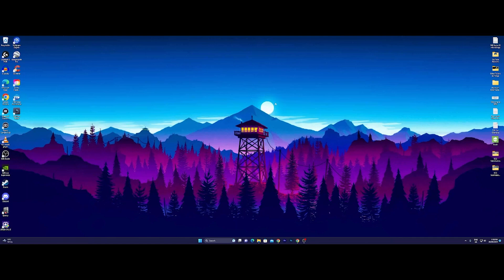I APPEARED ON GOOGLE STREET VIEW (Storytime)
In this video, I am back with another Storytime video. In this Storytime, I share a story of a once in a lifetime encounter with the Google Street View vehicle from just over a couple months ago.

I hope you enjoyed the video. If you enjoyed today's video, consider leaving a like. That would be much appreciated. Also, consider turning on Channel Notifications so you'll never miss out on future content like this.